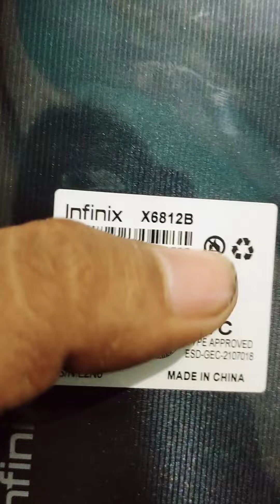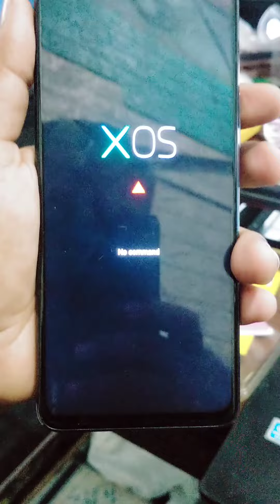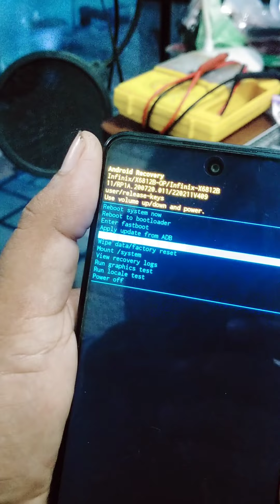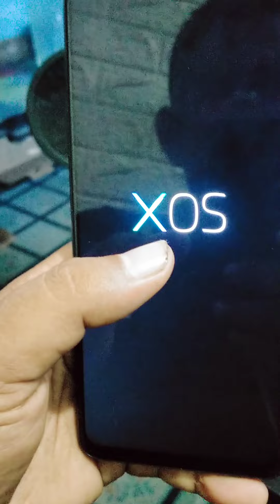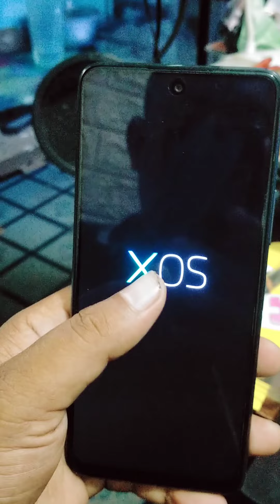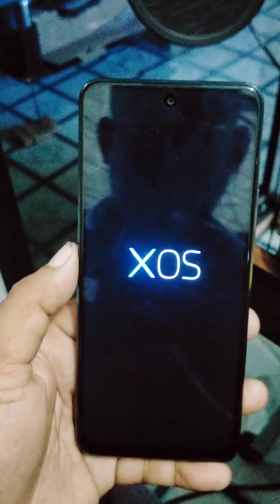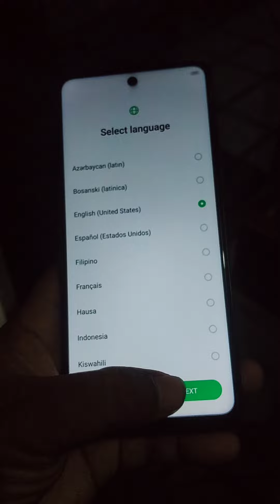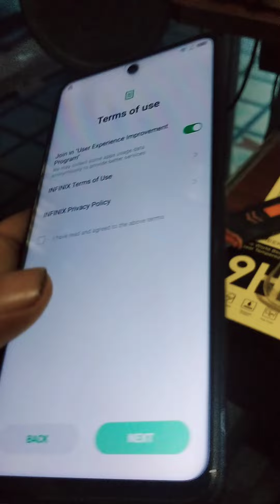Infinix hot 11/x6812b password unlock done